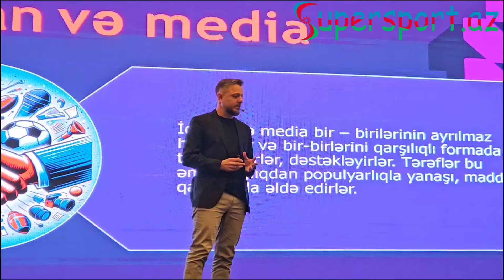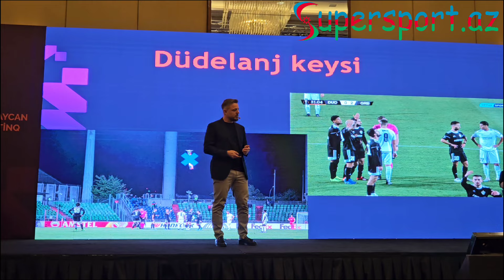"Qarabağ" erməni təxribatlarına layiqli cavablar verib" - Anar Hacıyev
Supersport.Az Azərbaycan Marketinq Zirvəsində təcrübəsini paylaşan "Qarabağ" Futbol Klubunun mətbuat xidmətinin rəhbəri Anar Hacıyevin fikirlərini videogörüntüyə alıb. Klub rəsmisi "Qarabağ" FK: Mübarizədə medianın rolu" mövzusunda çıxış edib.
Hacıyev "Qarabağ"ın Avropa yarışlarında uğur qazanmaqla yanaşı, erməni təxribatlarına layiqli cavablar verdiyini bildirib.
Ağdam klubunun mətbuat katibi, azarkeşləri stadionlara dəvət edərək, pulsuz bilet istəməmələrini deyib.